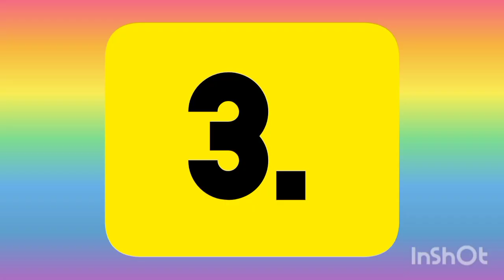#Top5.indian tomboy lesbian couples 👩‍❤️‍👨👩‍❤️‍👨#lgbtq 🌈🌈🤝#love is love 😘#indiancouples 💕🌹